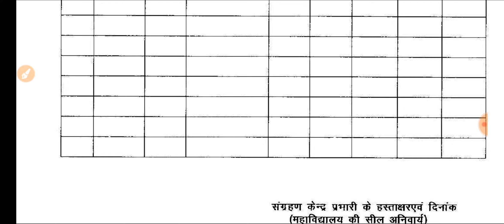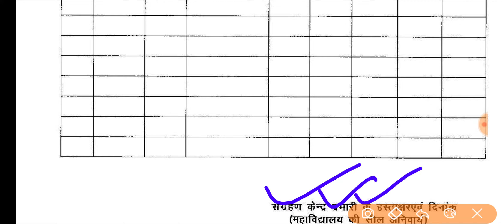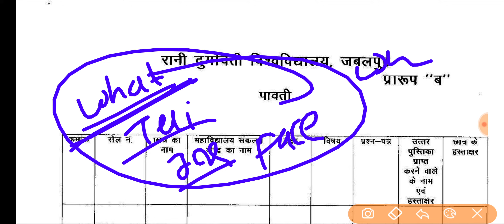RDVV University Open Book Exam Receipt Kaise Download Kare || पावती कैसे मिलेगी // पावती कैसे भरे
Admit Card--